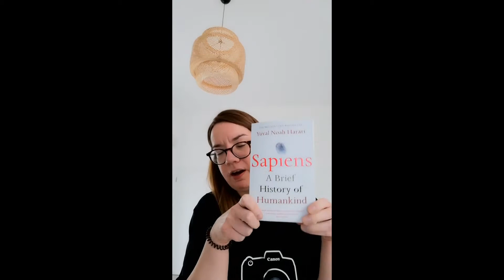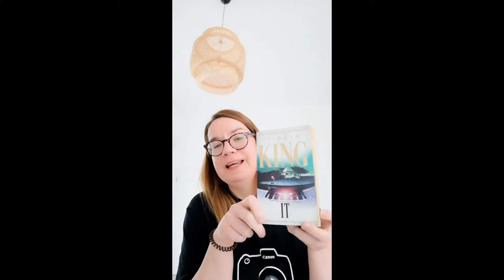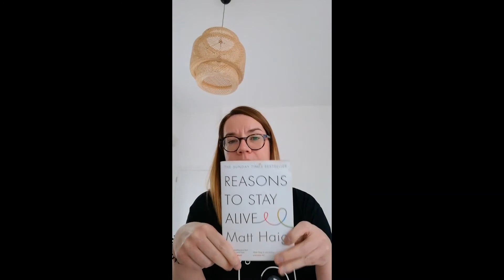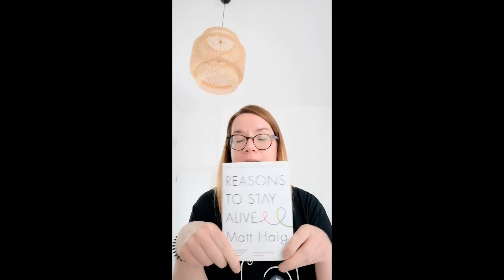Hotel School Book Recommendations | Part 2!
Back by request! Here are some more book recommendations for you!

We hope you enjoy them. We would love to hear your recommendations in the comments below!

Happy reading!

Your Hotel School Team